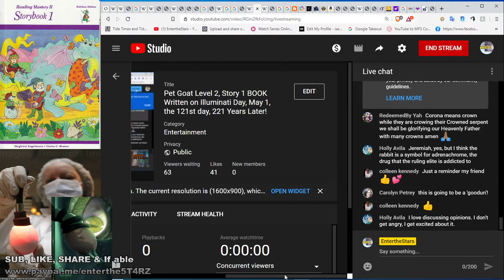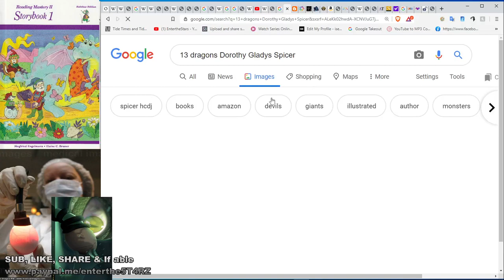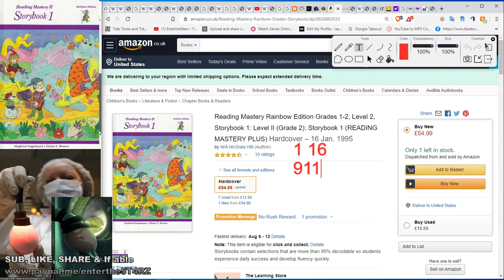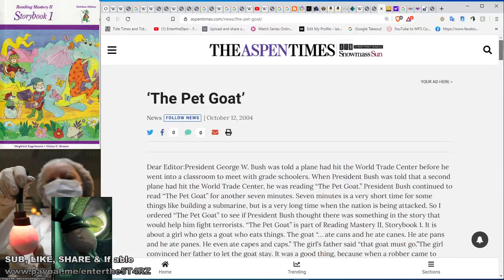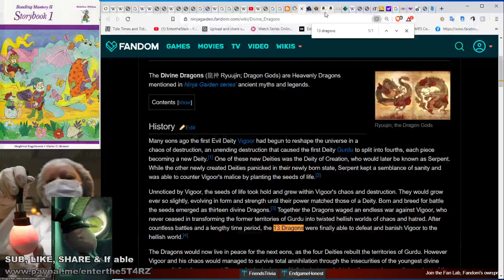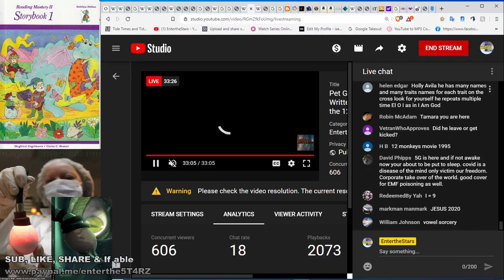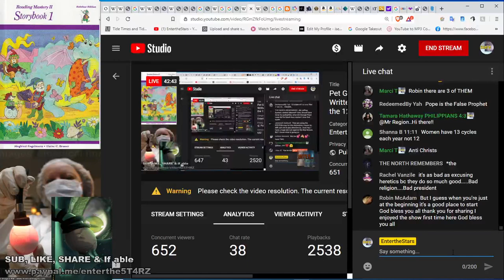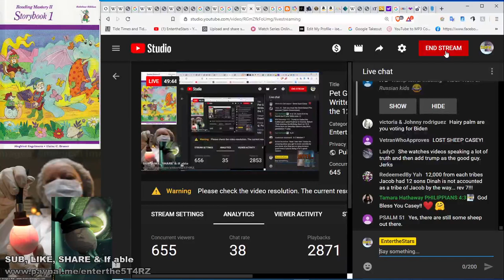Pet Goat Level 2, Story 1 BOOK Written on Illuminati Day, May 1, the 121st day, 221 Years Later!